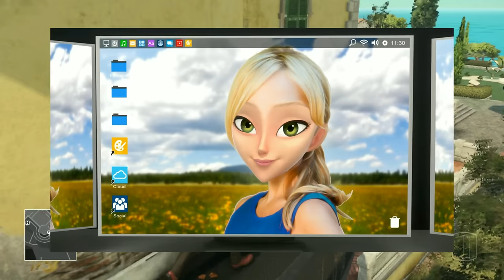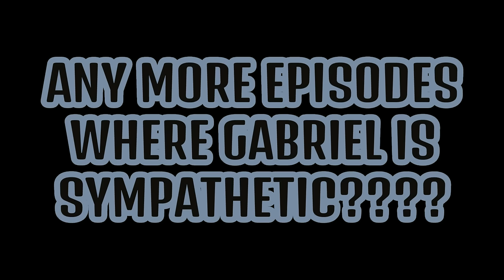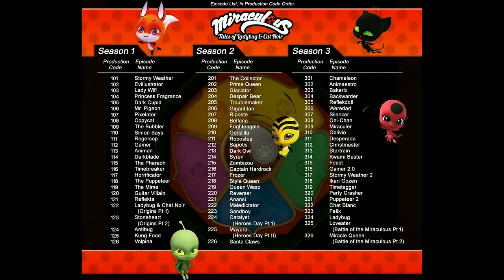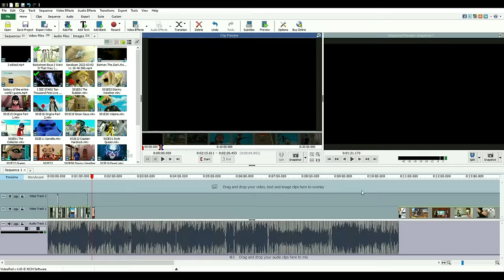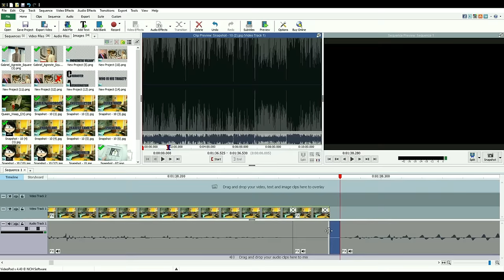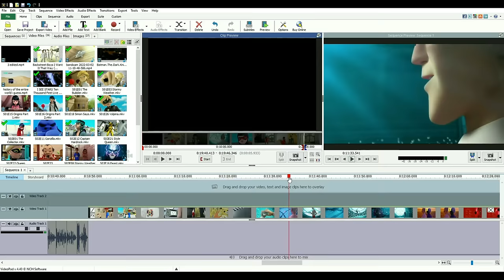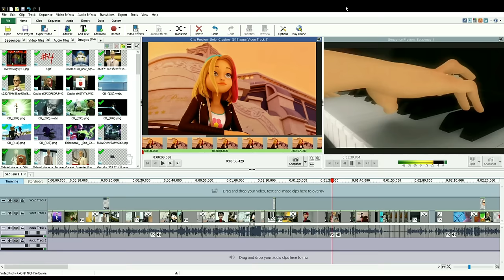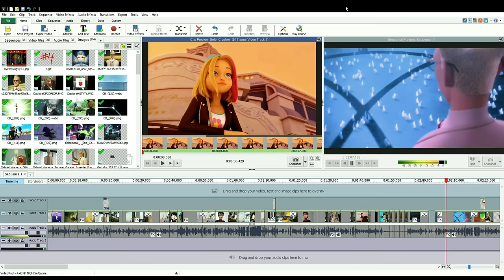Gabriel Agreste: Fascinating yet STUPID | Video Essay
00:00 Intro
00:45 Gabriel's Reason
04:39 Sympathetic Villain my A$$
15:52 Conclusion

Worst main antagonist ever.

                                            -CTG